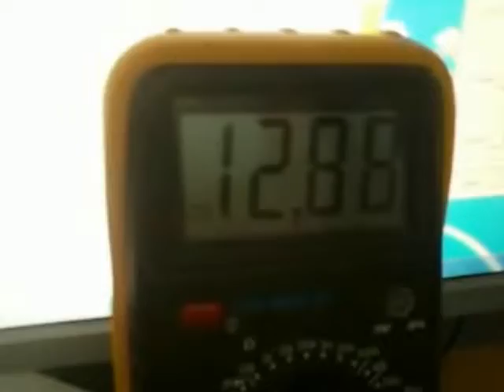Measure PSU voltages using multimetre (volt metre) - not software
Measure PSU voltages using multimetre (volt metre) not software to get a more accurate reading.